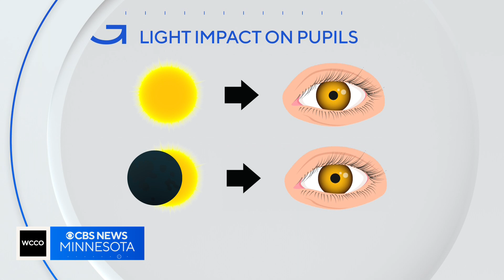What's the best way to view a solar eclipse? | Good Question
It's a once-in-a-lifetime experience that many will witness a second time. We are less than a week away from a total solar eclipse passing across the country. The last one happened in 2017. What's the best way to view a solar eclipse? Good Question. Jeff Wagner explains why it can be dangerous and how to safely soak in the sight.